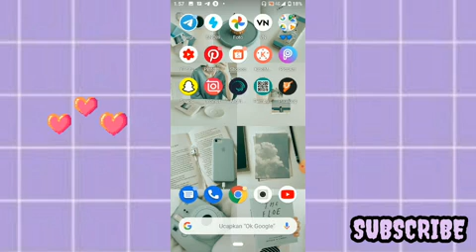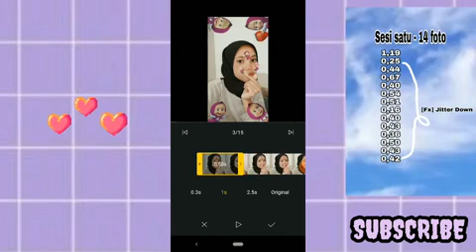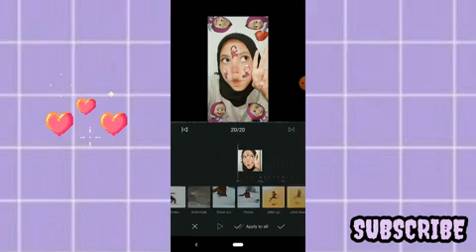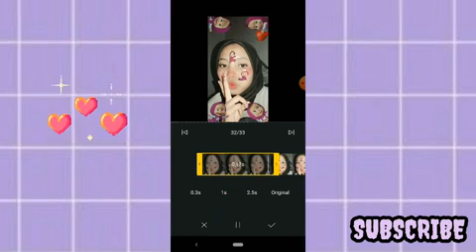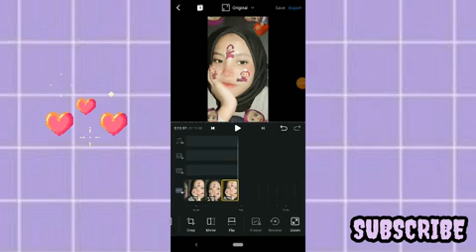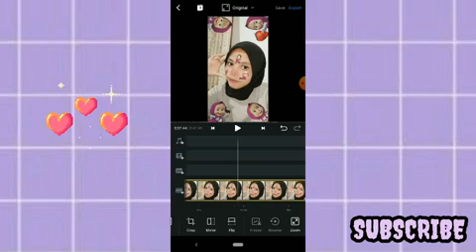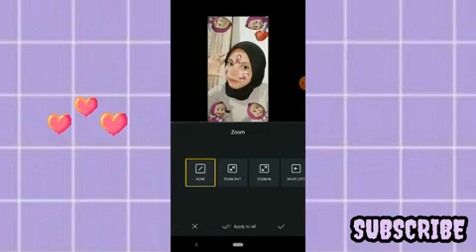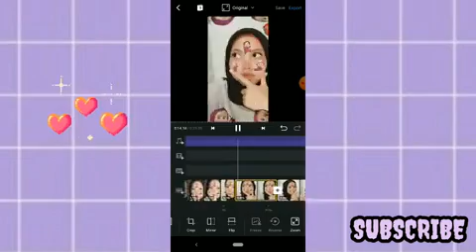TUTORIAL EDIT VIDEO VN LAGU DJ MARSHA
Hy
" Tonton dalam kualitas tinggi "

Di video kali ini aku buat tutorial edit video Pake lagu dj MARSHA
Smoga km suka